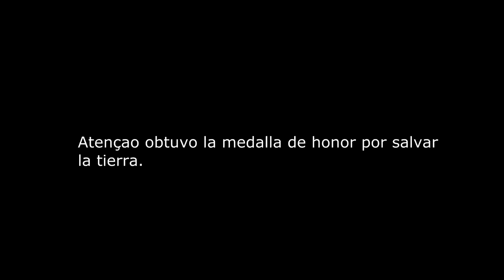DOS LOCOS EN LA NASA | Mierdijuego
Alexby y yo hemos conseguido un trabajo en la NASA, nos pagan poco, pero nos reimos mucho :D